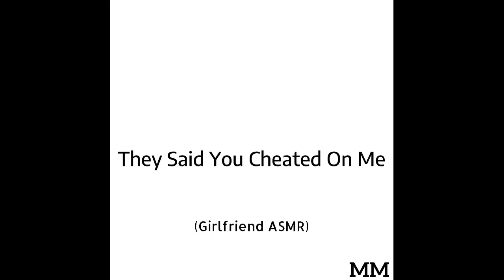They Said You Cheated On Me (Girlfriend ASMR)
Sometimes I laugh too hard and sound like a broken squeaky toy